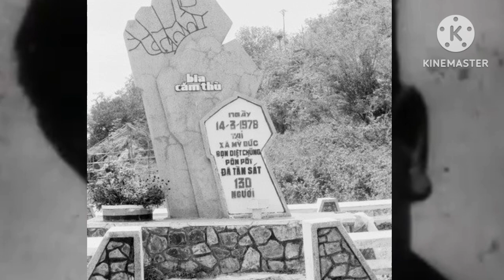Hai Vị Tướng Đặt Biệt Trên Mặt Trận 579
Kể những câu chuyện về Hai Vị Tướng Đặt Biệt Trên Mặt Trận 579